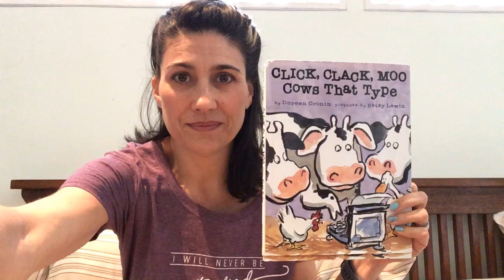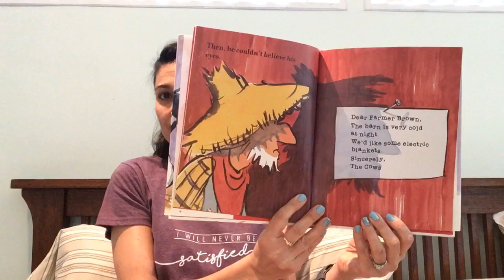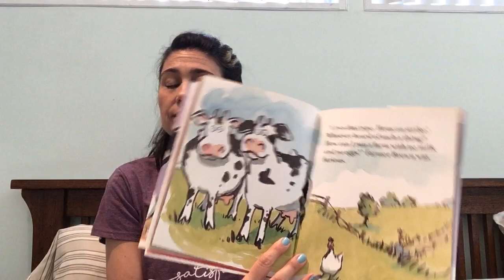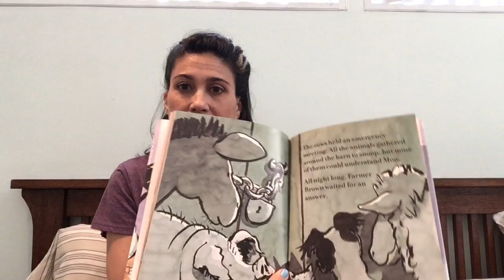Click, Clack, Moo Cows That Type by Doreen Cronin pictures by Betsy Lewin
One of my favorite books! My kids, too!  There might even be some barnyard animal sounds at the end...